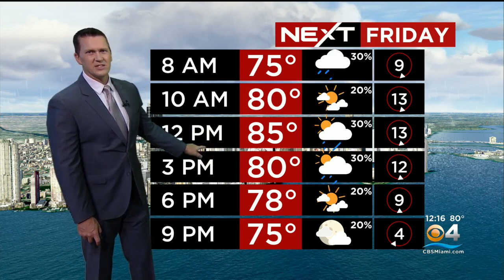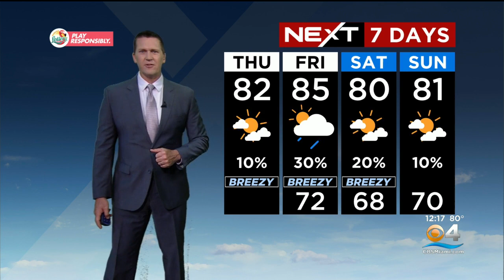NEXT Weather forecast for Thursday 2/16/2023 12PM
NEXT Weather meteorologist Dave Warren has your Thursday afternoon forecast and a look at the cold front heading our way for the weekend.